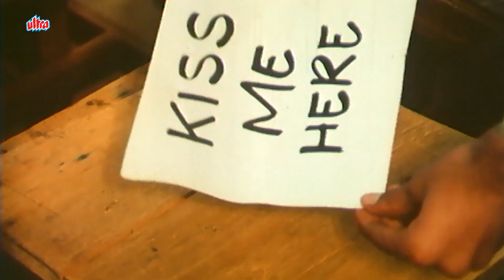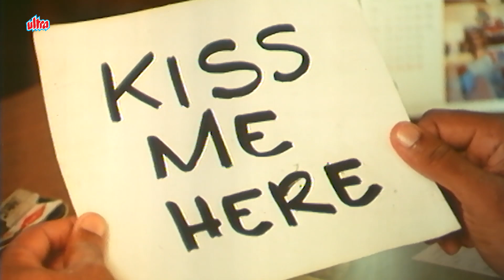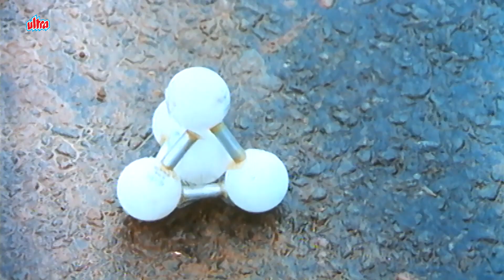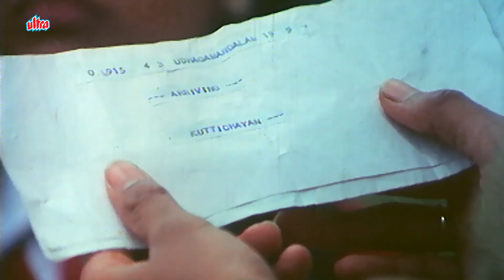Kamal Hassan Ki Jabardast Full Hindi Movie Daisy (डेज़ी 1988) Harish Kumar, Sonia, Lakshmi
Movie: Daisy(1988)
Directed: Prathap K. Pothan
Produced: Babu
Written: Prathap K. Pothan | Khalid
Starring: Harish Kumar, Sonia, Lakshmi, Kamal Hassan